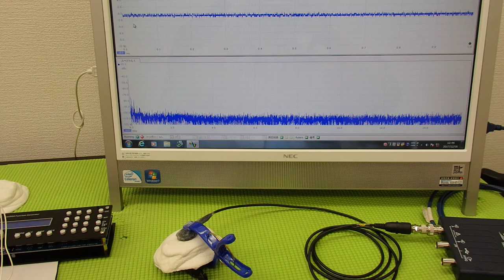‹メガヘルツ›の超音波発振制御技術 ultrasonic-labo